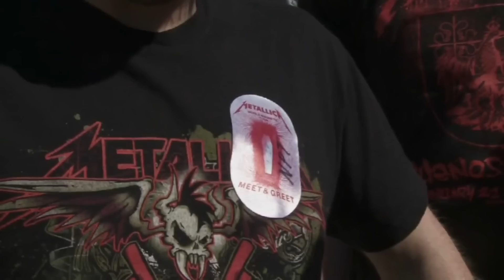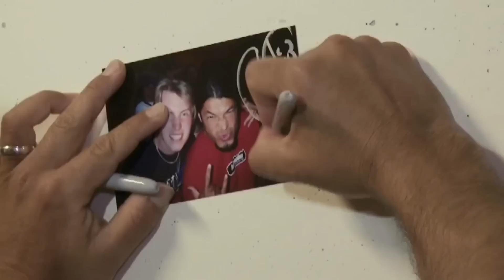Monkey Business colabora con Honda y cumplen el sueño de un fan de Metallica grafiteando su coche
Un Honda Cr-Z customizado por Monkey Business cruza el Reino Unido, España y Portugal hasta llevar a los fans a un concierto de Metallica en Lisboa.
La campaña "Live every litre" de Honda, consistente en hacer realidad los sueños de gente común, lleva en este caso a tres fans de Metallica a Lisboa para conocer en persona a Lars Ulrich, fundador del mítico grupo de death metal Metallica.
Para ello, Honda eligió a Monkey Business Graffiti Comercial como partner en la ruta desde el Reino Unido a Portugal para la customización del vehículo con un diseño acorde con la misión: una pintura de lo más "heavy" referente al tema "Creeping Death" de la banda de Los Angeles.

En un tiempo record, se preparó el vehículo, se pintó y continuó la ruta hacia Lisboa, donde los agraciados fans mostraron orgullosos el trabajo de pintura a los miembros del grupo y asistieron emocionados a su concierto.

Honda Motor Europe's crowd-sourced, social media activated film project, Live Every Litre, has been recognized by the European Excellence Awards hosted in Prague last week (9 December, 2010).
Short-listed in a total of three separate categories - Best Campaign, Social Media and Automotive and Transport - Live Every Litre was rewarded in the Automotive and Transport category.Laura Price, Social Media Manager for Honda Motor Europe, said: "Live Every Litre gave those who consume media online the chance to do something unique and different. This was such an exciting project for Honda because the crowd sourced nature of the campaign allowed the online community, rather than us, to mould the final outcome thereby tearing up the rule book on traditional car launches."
Marc-Oliver Voigt, Communications Director and Chairman of the Jury for the European Excellence Awards, commented: "As one of only 58 winners from a field of over 1,450 projects, Live Every Litre has been recognized as one of the best projects in European public relations over the past year."
Live Every Litre is a social media activated, European road trip documentary project which encouraged people to submit their dream journey where the public could rate their stories. The best journeys were chosen and the participants invited to join the pan-European odyssey, having their experiences recorded as they drove a new Honda CR-Z hybrid coupe on their trip of a lifetime. Over 1000 applications were received from 28 countries. Filming took place over 38 days, starting in the Netherlands, heading down through Germany, Switzerland, Italy, France, Spain, Portugal and finishing at the infamous Nurburgring circuit in Germany